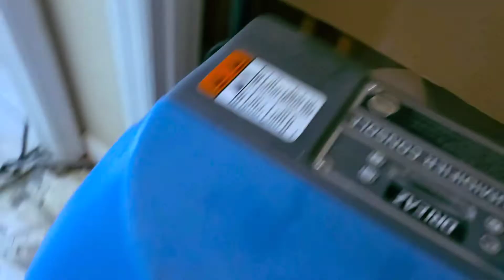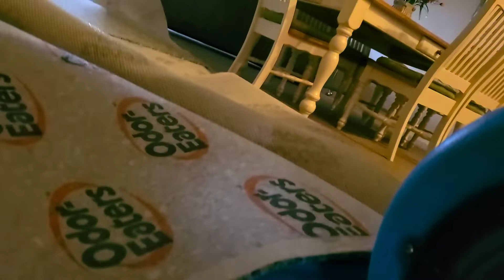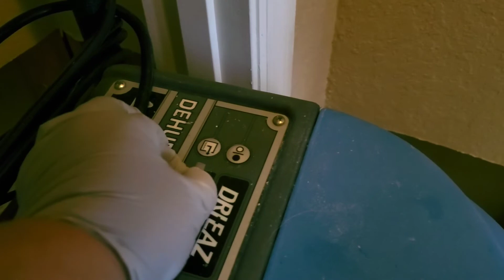Drying walls, Using dihumidifiers, air blowers, remove wet padding carpet cleaning